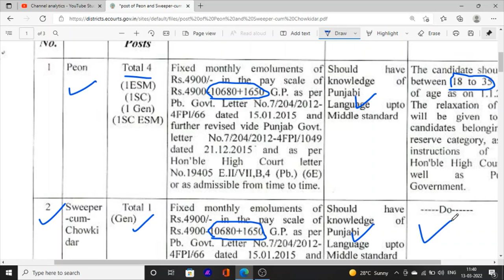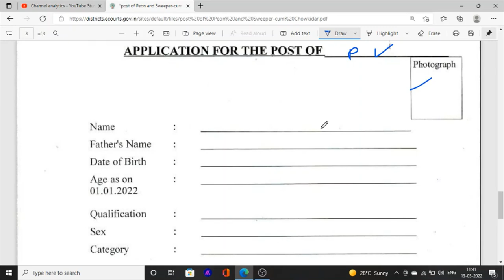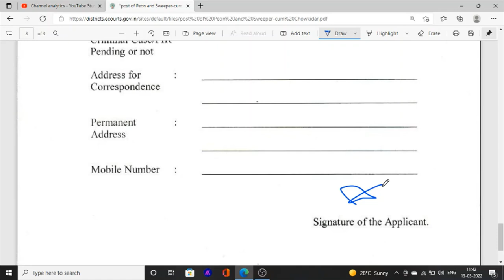Punjab Latest Govt Jobs News Update | Punjab Jobs In Court 8th Pass Jobs Recruitment Bharti 2022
Hello Friends This is a Informative Channel and This Video is Full Information About Punjab Latest jobs news channel Punjab district and session court job vacancies 2022 latest jobs news in punjab this is proper information of jobs in punjab district and session court jobs for 8th pass peon and sweper jobs recruitment 2022